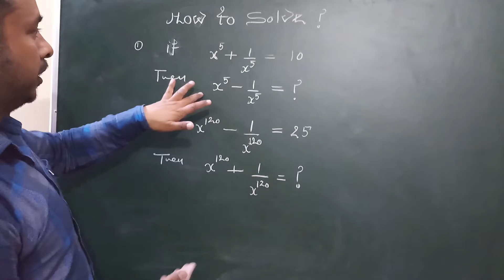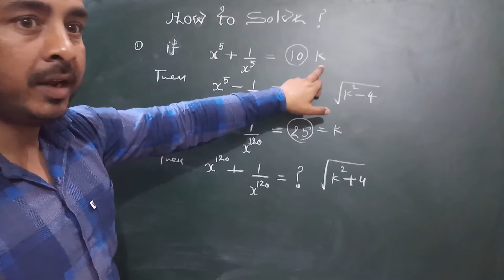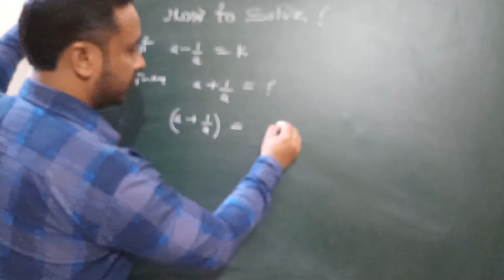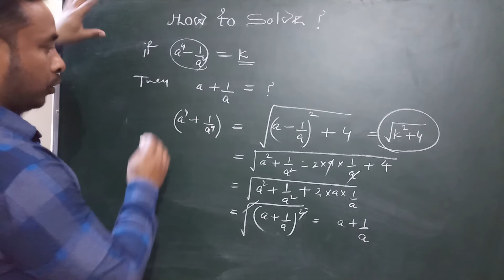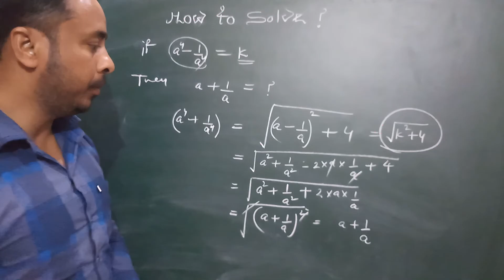if x-1/x=5 then find the value of x^100+1/x^100 | Mathematics Questions and Answers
for Maths Online Question Practice,Videos,Activities,Vedic Maths